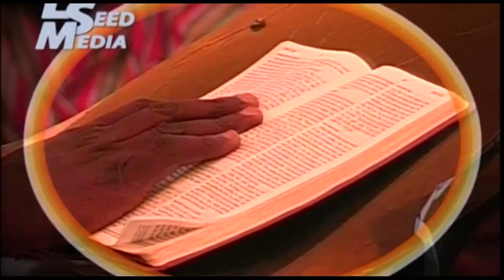Academic Seminar Health Service Delivery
National Christian Health Workers
Theme: Repositioning Our Health Care System